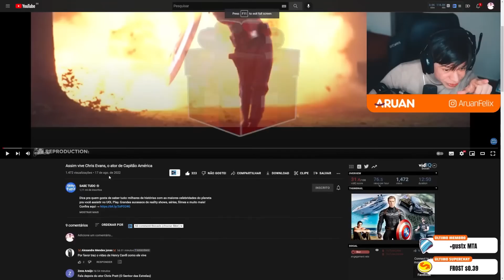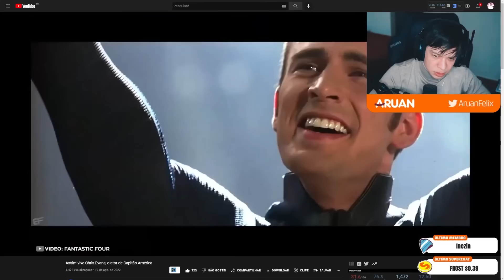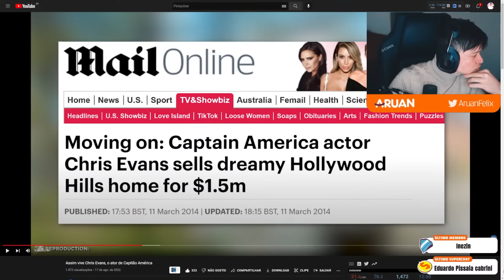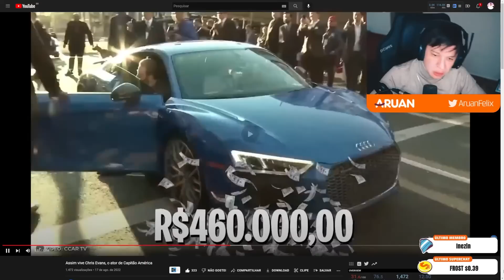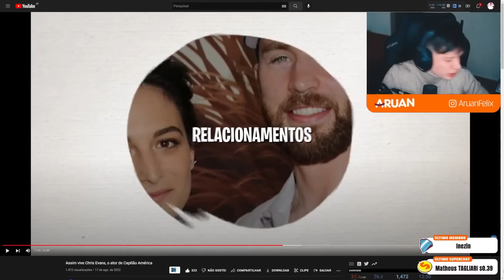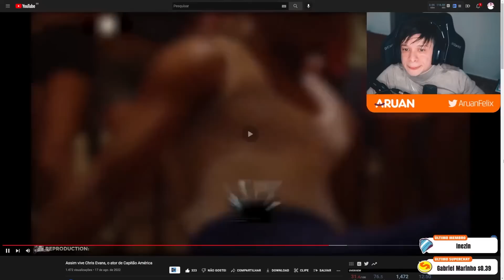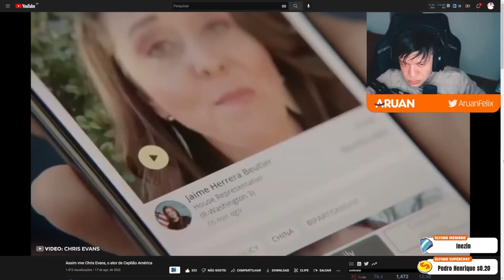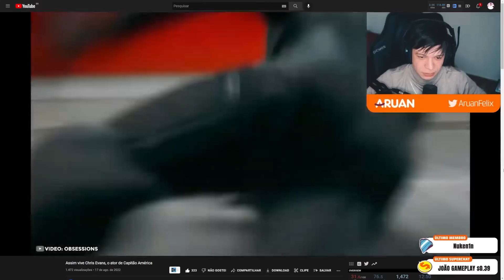ARUAN REAGE A ASSIM VIVE CHRIS EVANS, O ATOR DE CAPITÃO AMÉRICA (SABE TUDO) - Cortes do Aruan